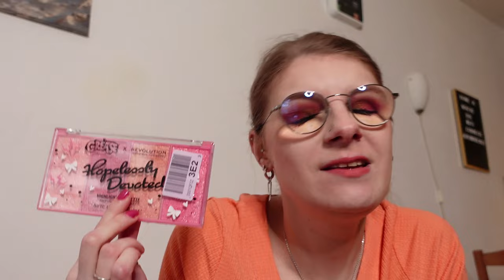Revolution X Grease makeup collectie testen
In deze video test ik de Grease make-up collectie van Revolution uit.Elke donderdag een nieuwe vlog. Elke zaterdag een nieuwe video online!